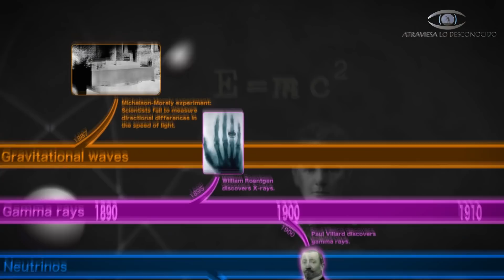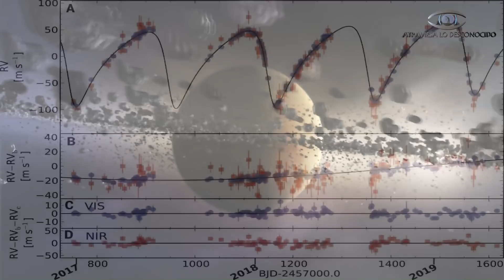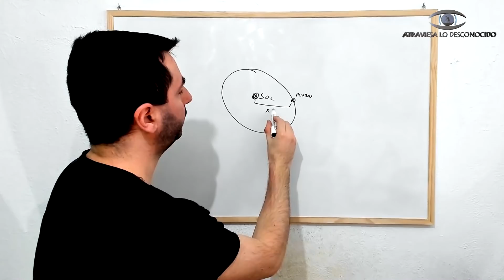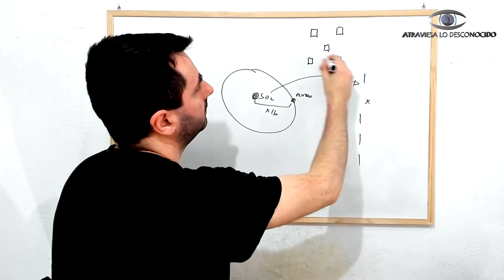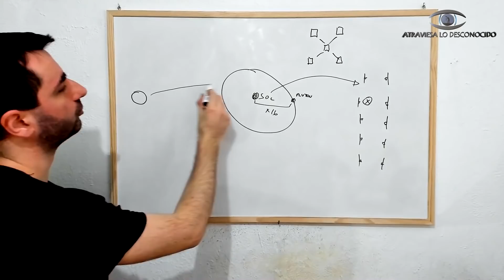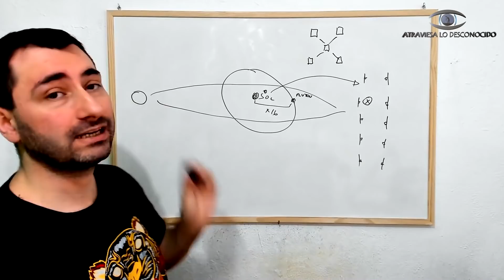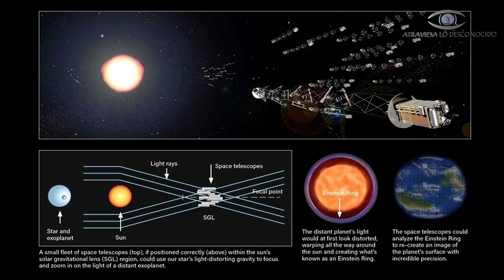El Proyecto Planetario que Cambiará el Mundo Para Siempre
Existe un proyecto poco conocido llamado Solar Gravity Lens, que está siendo apoyado por diferentes universidades de todo el mundo y por la NASA, que pretende en un futuro poder ver exoplanetas con una nitidez jamás vista… Los exoplanetas se verían tan bien que incluso se podrían distinguir grandes estructuras artificiales en ellos, pudiendo así confirmar la vida inteligente en nuestra galaxia… ¿Cómo es ese proyecto?